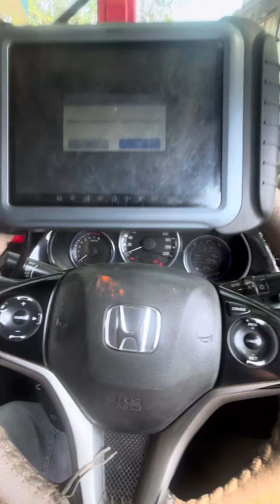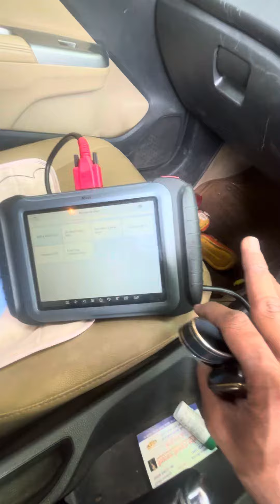Honda City Smart Key Programming Via Xtool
Xtool